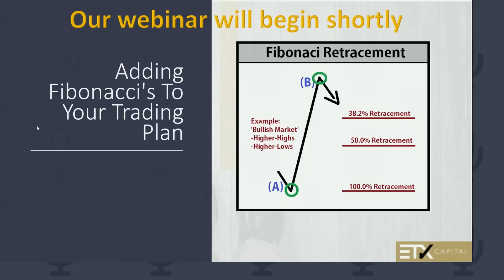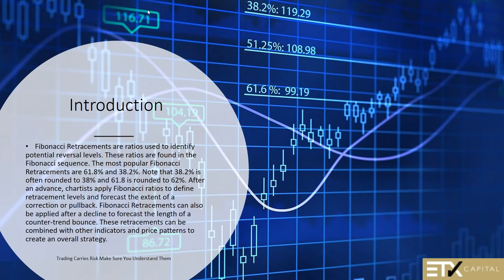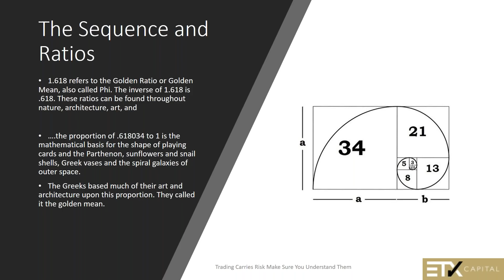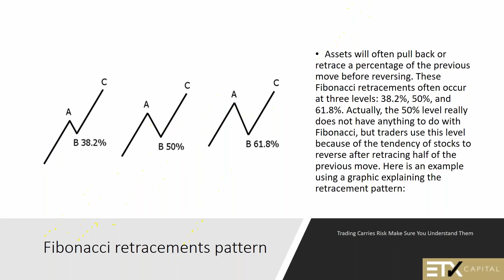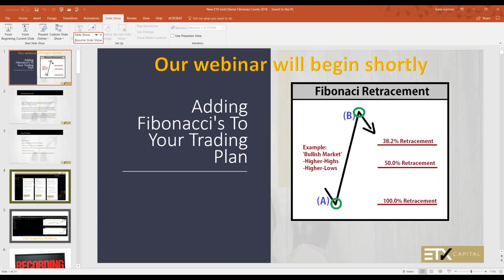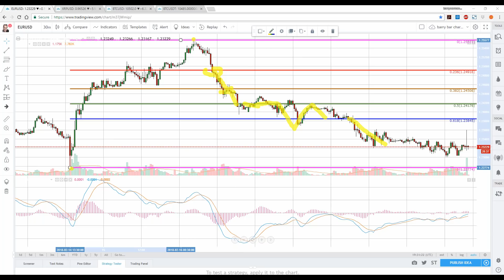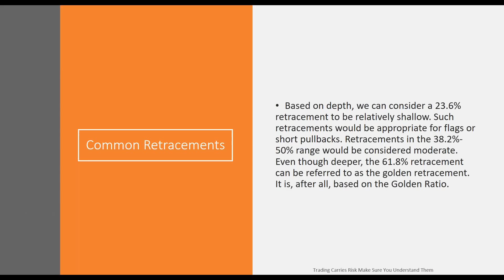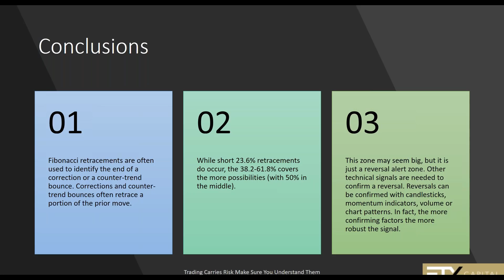Adding Fibonacci to Your Trading Plan with Barry Norman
One tool that many traders and a majority of investors do not include in their investment or trading decisions is Fibonacci analysis. From a trading perspective, there are many basic and advanced ways that Fibonacci numbers can be beneficial to the trader. Suffice it to say that this series of numbers and the relationship of one number to another in the series have been found throughout nature. The most notable relationship can be found by dividing one Fibonacci number by the next one in the series, which will give you the “Golden Ratio” of 0.618.
There are two primary ways to use Fibonacci analysis in trading. One is to identify or confirm support or resistance levels, and the other is to help identify price targets. Often times, a trader will look at a market and realize that when they were not paying attention, a significant level of support or resistance was broken and the market has already moved significantly. Fibonacci analysis can be very helpful in this situation.